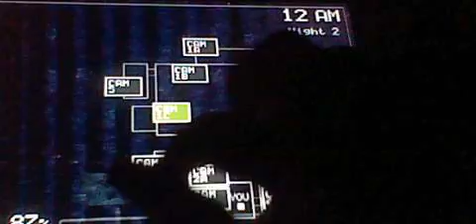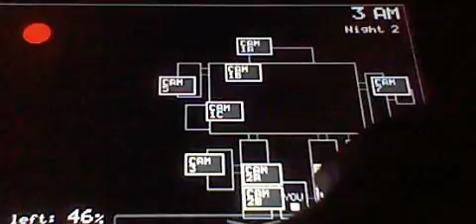Five nights at freddys- part 3-WERE ALL DOOMED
Me playing a game called five nights at freddys and im only on the 2nd night will i ever survial?